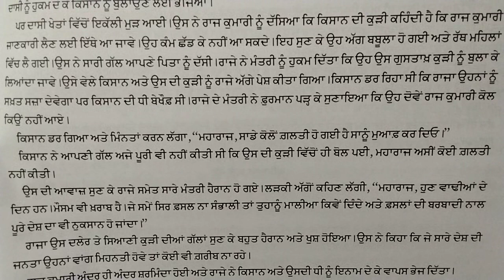ਮਿਹਨਤੀ ਕਿਸਾਨ ਅਤੇ ਉਸ ਦੀ ਧੀ // ਪੰਜਾਬੀ ਕਹਾਣੀ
ਮਿਹਨਤੀ ਕਿਸਾਨ ਅਤੇ ਉਸ ਦੀ ਧੀ // ਪੰਜਾਬੀ ਕਹਾਣੀ punjabistory punjabistories ਪੰਜਾਬੀ_ਸਟੋਰੀਜ਼ newvideo punjabimoralstory moralstories @jaismeenartline777 @poetrybypreet